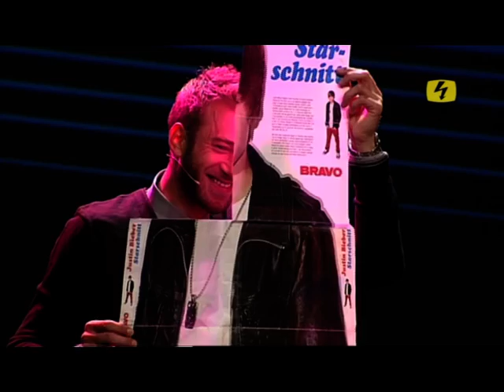Trailer Bornet to be wild #3.mp4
"Bornet to be wild"
Kabarettprogramm von und mit Margrit Bornet